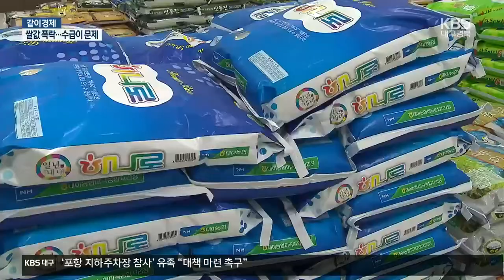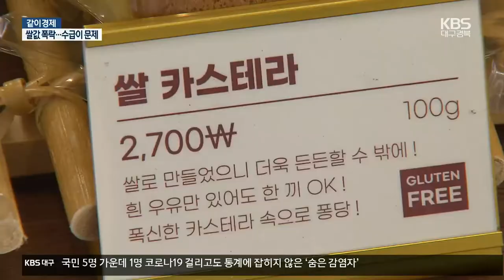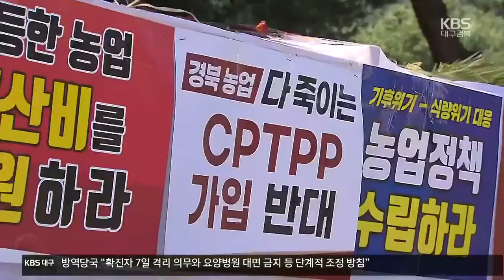[같이경제] 쌀값 폭락…수급이 문제 / KBS 2022.09.28.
물가가 오르고 있지만 정작 쌀값은 크게 떨어졌습니다.

 농림축산식품부 자료를 보면 올해 쌀값은 20㎏에 4만 원 수준으로 지난해 보다 25% 가까이 하락했는데 1977년 관련 통계를 작성한 이후 최대 하락폭입니다.

 정부에서는 쌀값 유지를 위해 다양한 대책을 내놓고 있지만 쌀값 하락은 수급의 영향이 큽니다.

 쌀값 하락의 원인과 대책을 같이 경제에서 알아봤습니다.

 경상북도는 우리나라 한 해 쌀 생산량의 13% 이상을 차지하고 있습니다.

 올해 경북의 쌀 생산량은 51만5천 톤으로 예상됩니다.

 지난해보다 생산량은 3천 톤, 재배 면적은 천 헥타르 정도 줄었습니다.

 전국의 쌀 생산량도 올해 386만 톤으로 예상되는데 지난해 388만2천 톤보다 소폭 줄어들 것으로 보입니다.

 다만 지난해 생산한 쌀 재고가 10만 톤이나 있는 상황에서 올해 수요는 361만 톤에 불과해 35만 톤 정도가 전국적으로 초과 공급될 것으로 예측됩니다.

 [임규채/대구경북연구원 경제일자리연구실장 : "시장격리제를 채택하는 시기를 놓쳤기 때문에 2021년에 이미 여름쯤에 쌀 가격 하락이 예상이 됐음에도 불구하고 시기를 놓쳐서 시장에서 공급 과잉이 생기고 가격이 폭락하는 그런 현상이 나타나기 때문에..."]

 결국 이같은 문제를  해결하기 위해서는 쌀의 수급 조절이 가장 중요합니다.

 정부는 쌀 생산량 조절을 지난 2018년부터 시작했습니다.

 논에 쌀 대신 콩이나 밀 같은 다른 작물을 재배하면 지원을 해주는 논 타 작물 재배 지원 사업이 대표적입니다.

 이 정책을 시행하면서 쌀 재배 면적은 2018년 73만8천 헥타르에서 2020년 72만6천 헥타르까지 줄었지만 예산 문제로 지원이 중단돼 지난해 쌀 재배 면적이 73만2천 헥타르로 다시 늘었습니다.

 여기에 지난 1995년, WTO에 가입하면서 미국과 중국 등에서 쌀 수입을 의무화한 것이 지금까지 이어지면서 매년 40만 톤이 넘는 쌀이 수입되는 것도 공급 조절을 어렵게 하고 있습니다.

 [신정현/전국쌀생산자협회 대구경북본부장 : "조기에 시장격리를 했으면 이런 사태가 안 벌어졌는데 조절을 못했기 때문에 이런 사태가 벌어진 겁니다. 의무 도입량도 양자간 FTA를 체결하고 있는데 수출국하고 양을 조절해서 줄일 수 있도록 그렇게 해야됩니다."]

 수요를 늘리는 것도 쉽지 않습니다.

 쌀 소비량을 늘리기 위해 농식품부는 쌀 가공산업을 육성하고 자치단체들도 소비 촉진 캠페인 등을 진행하고 있지만 되려 쌀 소비는 계속 줄고 있습니다.

 지난해 1인당 쌀 소비량은 연간 56.9킬로그램으로 10년 사이 20% 가까이 줄었습니다.

 이처럼 수급 조절 실패로 쌀값이 폭락하자 결국 올해 정부가 사상 최대 규모로 쌀을 사들이기로 했습니다.

 예산 1조 원을 투입해 초과생산분 25만 톤에 추가로 20만 톤을 더해 45만 톤을 정부가 매입합니다.

 여기에 매년 실시하는 공공비축으로 45만 톤을 사들여 모두 90만 톤, 올해 쌀 생산량의 23%를 사들일 계획입니다.

 [김인중/농림축산식품부 차관/지난 25일 : "향후 농식품부는 쌀값 및 쌀 유통시장 동향을 면밀하게 모니터링하고 수급 상황에 맞는 대책을 지속적으로 추진하여 쌀값이 안정적으로 유지될 수 있도록 노력할 계획입니다."]

 쌀은 식량 주권을 지키기 위해서 반드시 필요하다는 데 이견이 없는 만큼 가격 변동폭을 줄이고 농민들의 수익은 지킬 수 있는 효과적인 수급 조절이 중요합니다.

 같이 경제 김재노입니다.

 촬영기자:김동욱/그래픽:김현정